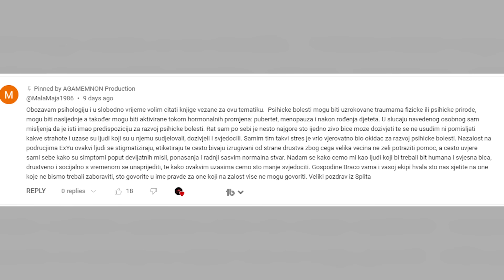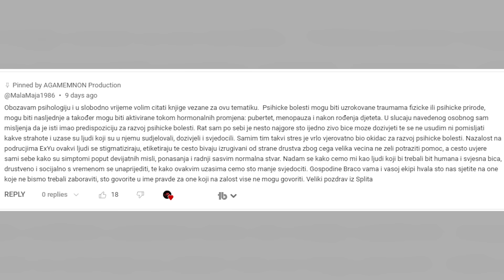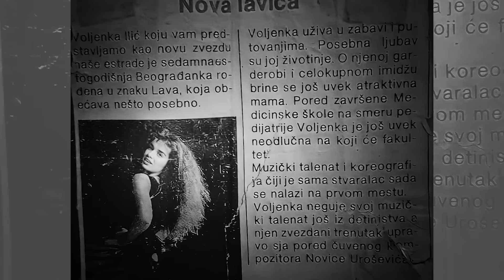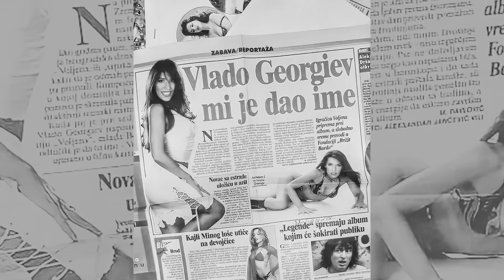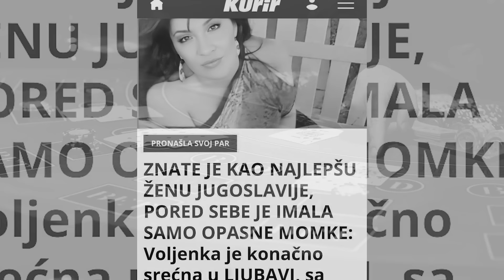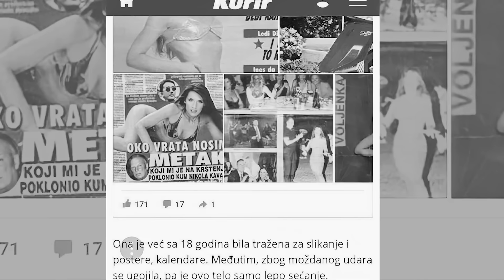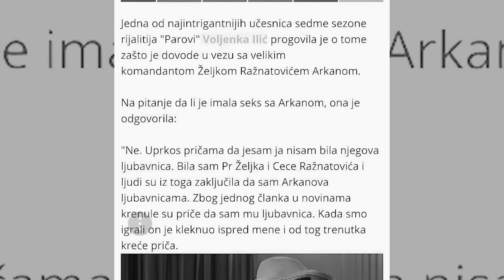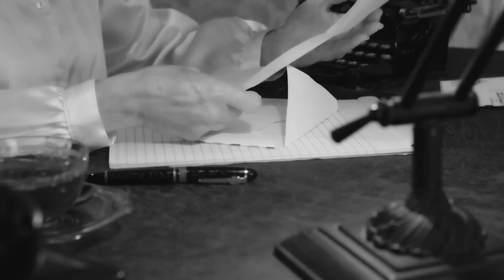ČUDNE PRIČE 162 - VOLJENA VOLJENKA i misterija bazena u Dominikani‼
00:00 Čudne priče
02:53 Ratni veterani
05:09 Ko je bila Voljenka?
05:42 Detinjstvo
07:18 Bavljenje muzikom
08:21 Žestoki momci
09:10 Knele
13:20 Anegdote
14:25 Vlado Georgijev
15:08 Sredoje Šljukić Šljuka
16:41 Ceca i Arkan
18:17 Vlasnik kockarnica
19:23 Humanitarni rad
22:25 Nova ljubav
25:16 Želja za venčanjem
26:17 Moždani udar
26:46 Srđan Adžem
29:21 Parovi
31:58 Sukob sa Milijem
34:59 Milorad Simić
38:30 Reklamiranja
39:46 Emir Kusturica
42:17 Odlazak u Dominikanu
43:29 Luksuzan život
44:06 Tog dana
45:37 Telo u bazenu
47:24 Oproštajno pismo
50:28 Pretpostavka misterije